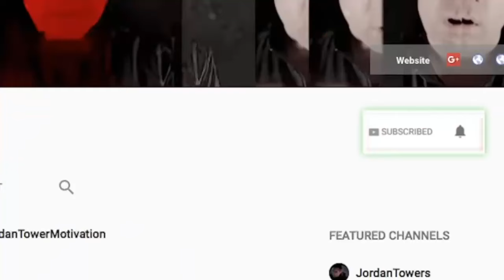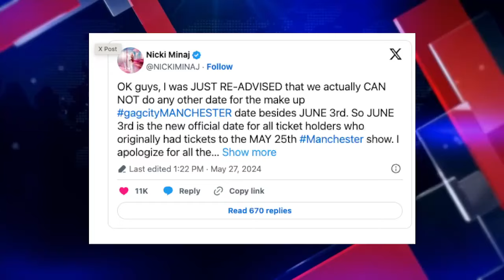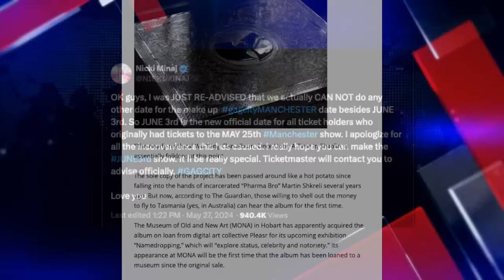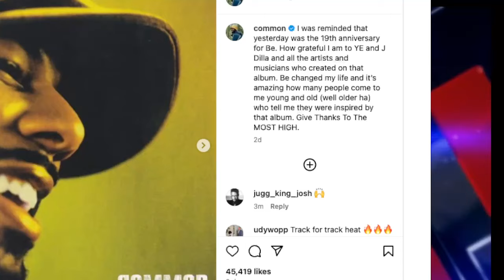KANYE F Adidas Album, Moma Kingston Home, Boosie Made Fishing COOL, NICKI MINAJ UPDATE